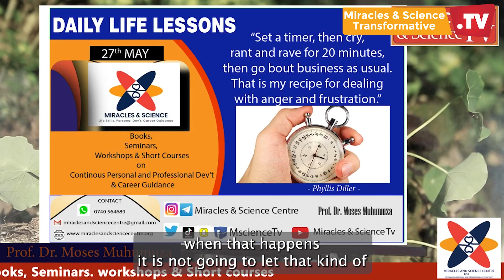27th of May | How to deal with frustration | Prof. Dr. Moses Muhumuza.